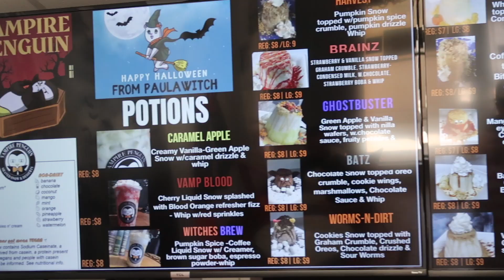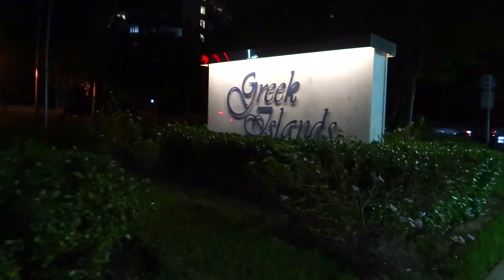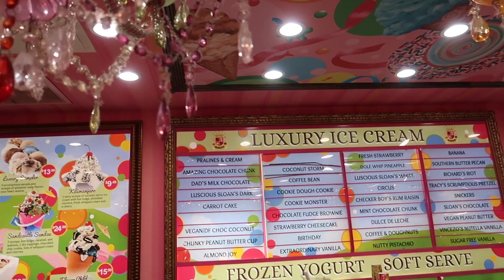GETTING TEST RESULTS... THE RESULTS ARE IN!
We're getting our test results, and the results in, finally!
SOJOS sunglasses!

📦 Want to send us something? Our shipping address is:
2321 Stirling Rd
SRHNN-756

🌟 Our Favorite Products with discounts  🌟

Jared and Britt are couple YouTubers from Fort Lauderdale, Florida. Jared and Britt have a home in Utah too and travel often between the two. Jared and Britt are from the Bingham family of family vloggers/ YouTubers. Jared and Britt moved across the country, from Utah to Florida, and have daily vlogs that are fun, positive and happy–some good quality entertainment! The Bingham family YouTubers include This Is How We Bingham, Jared and Britt, Dan and Chelle, and Our Life In Holland.